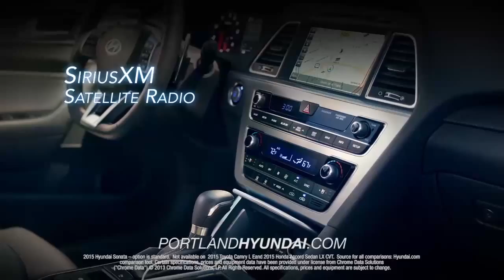Dick Hannahs Hyundai of Portland HDAA 2015 Sonata Comparison